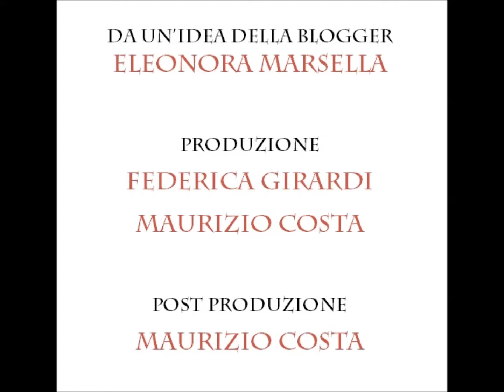Federico Carro a La rassegna degli scrittori 2017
Nuovo appuntamento mensile per tutti gli autori emergenti; ospite Federico Carro e il suo progetto editoriale.
Produzione di Maurizio Costa e Federica Girardi
Post produzione di Maurizio Costa
In camera Eleonora Marsella